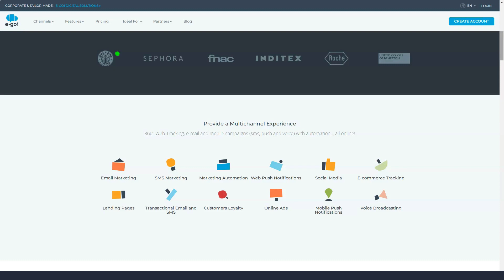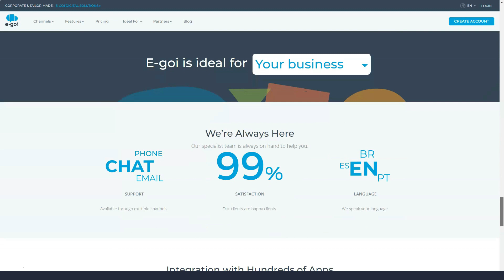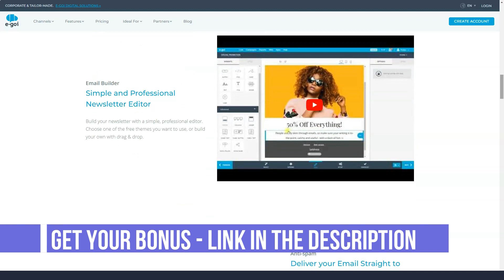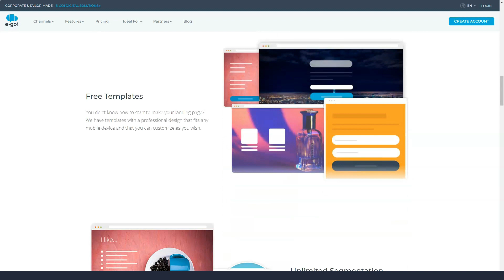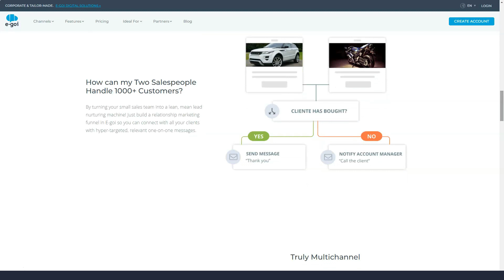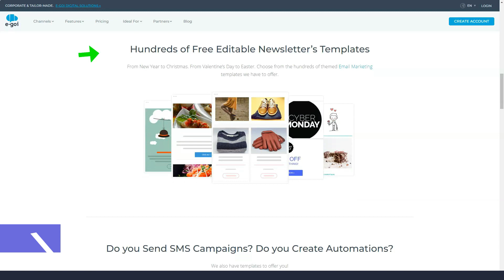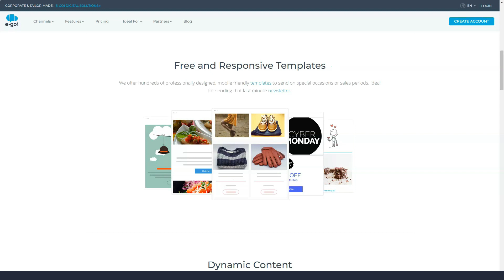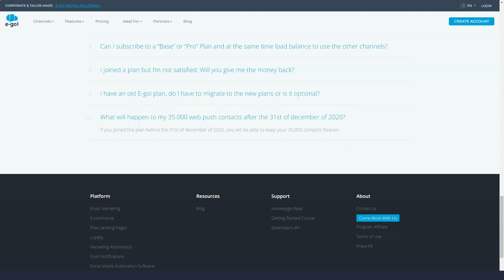Best Email Marketing Platform Tutorial in 2021 🔥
Hello, today I'm going to tell you about the best email marketing service.  After reviewing a huge number of programs in this category, I found the best option that worked 100% for me.  I have been making over $ 20,000 a month using this service and have been using it for eight years now.  It provides a free structure, it has all the wide variety of things that can be found in the most overwhelming ESP meetings.  It is a very versatile and highly effective assistant.  In this short video, I'll show you some very useful features that few people know about, but which make it truly the best in the category of email marketing services.  It's about E-goi, so that you can test the program too, I'll leave you a link to the official website under the video.  Let's not waste time and get started!